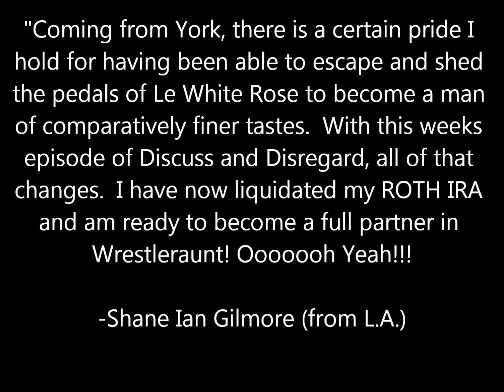Preview 011 "Wrestleraunt Trilogy: Part II" (05/04/2011)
DISCUSS & DISREGARD podcast
Preview of 011 "Wrestleraunt Trilogy: Part II" (05/04/2011)
Travis & Roburrito further address the restaurant idea.

Listen to every episode for FREE!